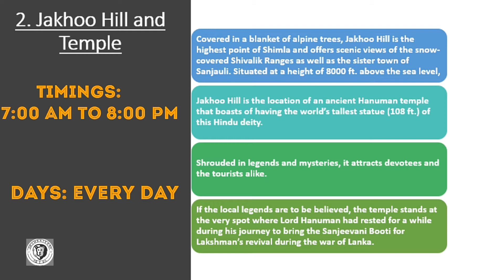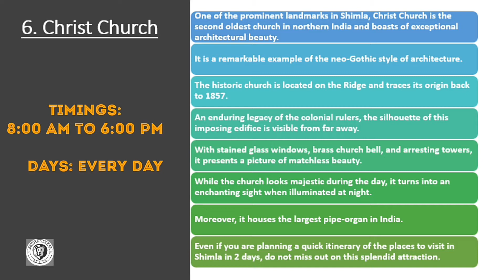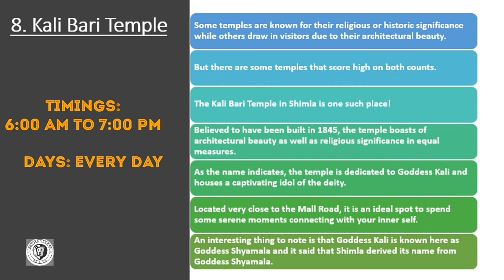Shimla Top 10 Tourist places | Himachal Tourism | Shimla Hill Station | Full Information | SR Travel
To Book your package call SR Travels and Tours on 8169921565

Hello Travelers,
this video is based on the capital of himachal pradesh. yaa you are right 'shimla'. in this video we describe the shimla and its beauty. also have full details about the place you should visit in shimla. shimla got many snowy and historical places like kufri, toy train, annandale, green valley etc,. shimla is the perfect place to honeymooners and also one of the best hill station of india. so what are you waiting for, get set ready for your next trip to shimla.

By road: Shimla is approximately 350 km from New Delhi, and 118 km from Chandigarh
By Train: The world heritage narrow gauge railways connect Shimla to Kalka. This toy train route is quite popular with kids. Kalka is abundantly connected to all the major cities of India

October – March: Average temperature lies between -2 to 8 degree Celsius.

Heavy snowfall in December and January, ideal for honeymooners; skiing take off in Kufri.

April – June: The summer months with average temperature of 15 degree Celsius attract families and honeymooners alike. The weather stays ideal for adventure sports like paragliding, trekking,
and camping.

July – September: The monsoon is not really a good time to visit Shimla as the city experiences occasional avalanche and landslides. However, the green meadows become nothing but most attractive aspect of the city with clouds floating everywhere.

Tourist Places To Visit In And Around Shimla
1. Summer Hills
2. Indian Institute of Advanced Studies
3. Annandale
4. Jakhoo Hill
5. The Scandal Point, The Ridge shimla
6. The Shimla State Museum
7. Naldehra and Shaily Peak
8. Chadwick Falls
9. Mall Road
10. Johnnie’s Wax Museum
11. Christ Church
12. Himalayan Bird Park
13. Tara Devi Temple
14. Kufri
15. Chail

shimla honeymoon places || apple garden in shimla || shimla manali tour package || delhi to shimla by bus || Shimla kullu manali tour

 shimla nainital tour packages
 simala tour
 shimla tour package from bhubaneswar
 indore to shimla tour package
 shimla trip cost quora
 shimla tour packages from chennai
 shimla tour package
 shimla manali tour package from delhi by car
 shimla tour packages from hyderabad
 shimla trip from delhi cost
 shimla kullu manali tour package
 shimla tour package from kolkata price
 best time to visit shimla
 cheap hotels in shimla quora
 cheap hotels in shimla mall road
 cheap hotels in shimla near bus stand
 shimla hotels price list
 best budget hotels in shimla quora
 hotels in shimla at cheap rates
 hotels in shimla oyo
 cheap hotels in shimla

 shimla
 places to visit in kufri
 manali sightseeing
 places to visit in shimla in december
 shimla map for tourist
 shimla sightseeing by hptdc bus
 shimla to manali
 shimla manali tour package
 honeymoon packages in shimla with prices
 shimla honeymoon package with flight
 shimla manali honeymoon package makemytrip
 shimla honeymoon package from mumbai
 shimla honeymoon package from pune
 shimla honeymoon packages from bangalore
 shimla kullu manali honeymoon tour package from pune
 honeymoon packages from nagpur to shimla